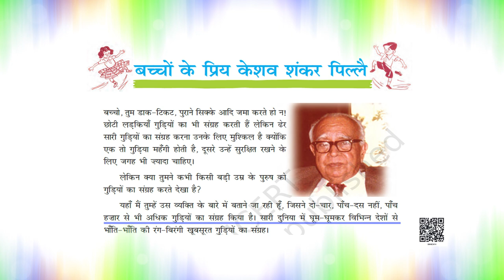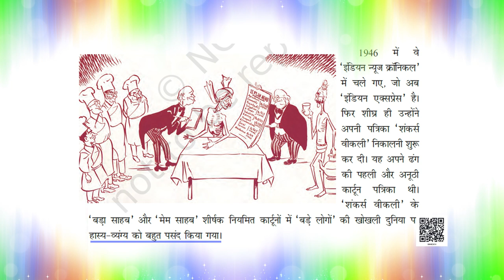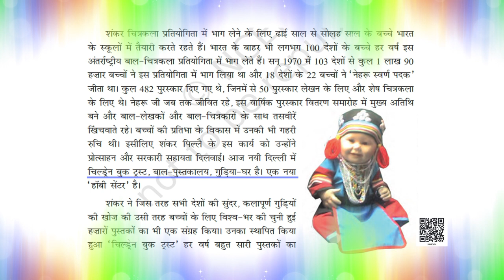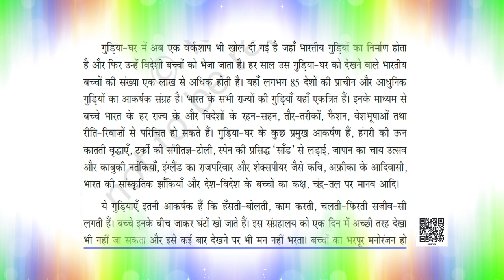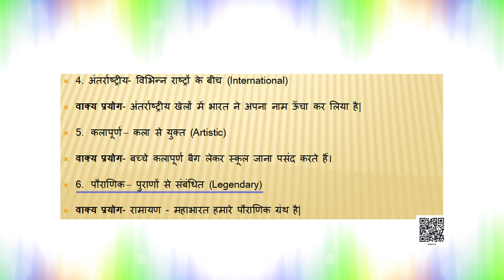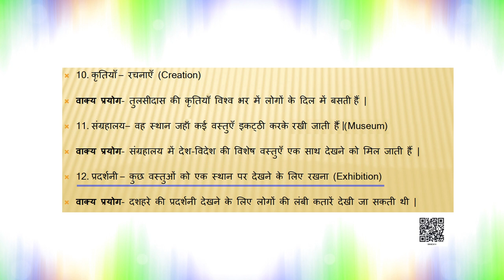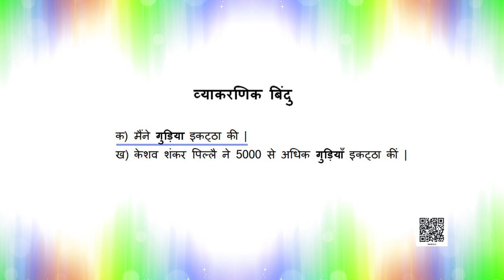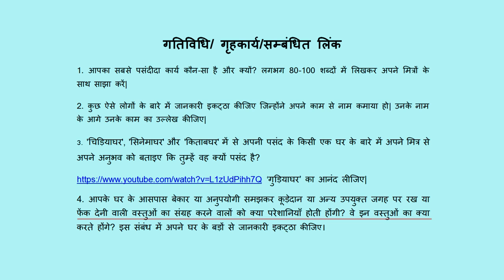Class 8 दूर्वा पाठ-14:बच्चों के प्रिय केशव शंकर पिल्लै